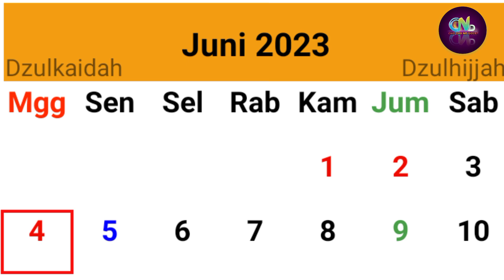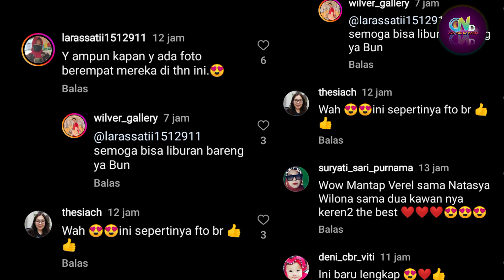Verrell Bisa Menyempatkan Waktu Untuk Lyodra - Fans Berharap Verrel Hadir Juga di 2 Program Wilona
Sumber :

- IG Story

Backsound :

- Musik Youtube